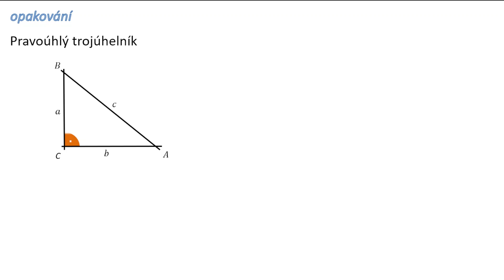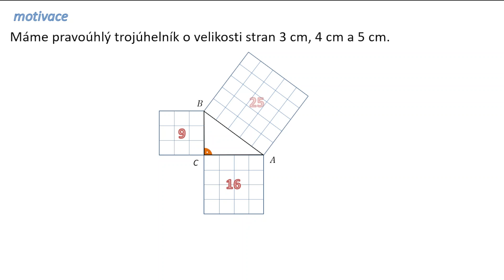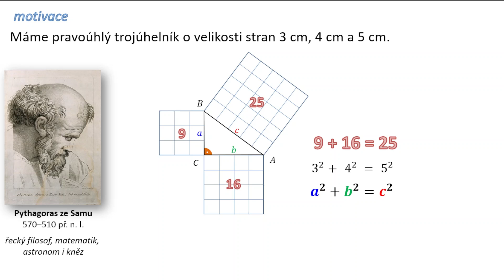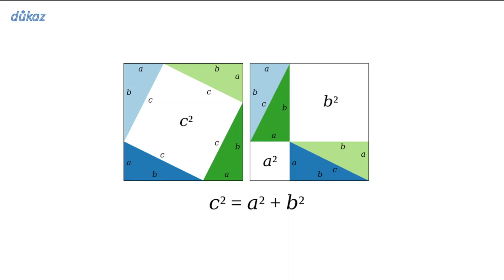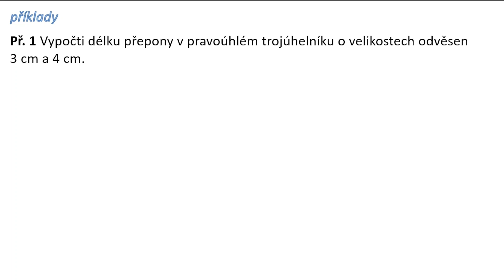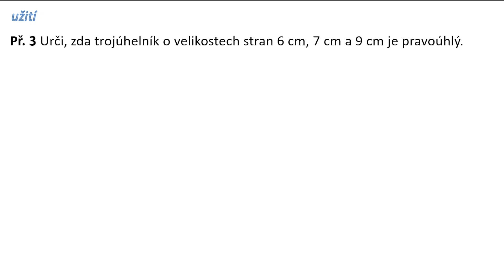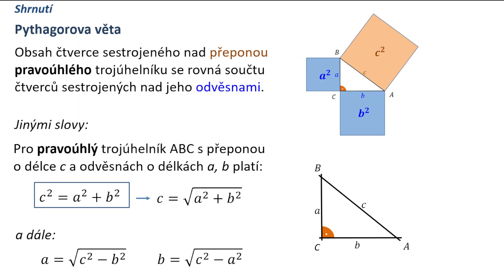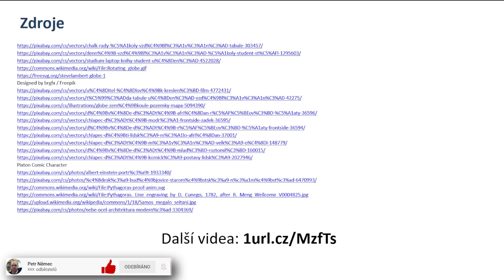Pythagorova věta - matematika 8 ZŠ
V kapitole "Pythagorova věta" si nejprve zopakujeme, co víme o pravoúhlém trojúhelníku (přepona, odvěsny, pravý úhel). Pak si odvodíme, jaký vztah platí pro strany pravoúhlého trojúhelníku. Pak si vše procvičíme na sadě příkladů. Nakonec si řekneme, kde se s touto látkou setkáme v běžném životě a shrneme ji.

0:00 úvod
0:30 pravoúhlý trojúhelník (opakování)
1:10 Pythagorova věta
5:10 důkaz Pythagorovy věty
7:08 příklady ze života
8:29 příklady na procvičení
13:13 shrnutí